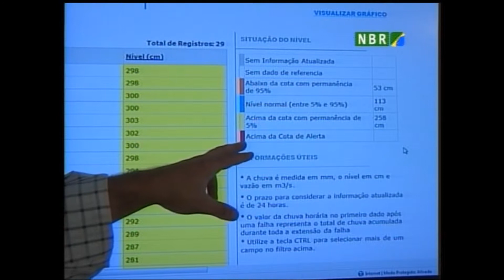Sala de risco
A Agência Nacional de Águas já tem um sistema para monitorar o nível e a vazão dos rios em todo o Brasil, as chuvas acumuladas e a situação dos principais reservatórios. É a chamada sala de situação.